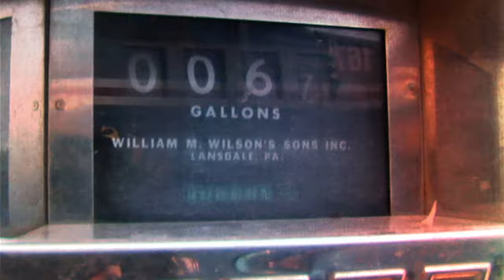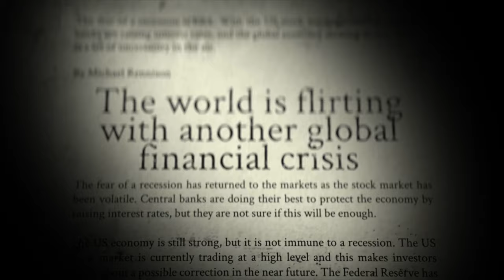Playing with Fire: Money, Banking, and the Federal Reserve — Official Trailer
Ludwig von Mises’s life was dedicated to intellectually combating the evils of socialism, interventionism, inflationism, and tyranny. He recognized that it would always be an uphill battle. Easy money creates artificial good times that empower and enrich the political class; cleaning up the mess after that is difficult.

The only solution is for the public to understand the game, to be empowered to see past the cheap political rhetoric, and to identify the powerful actors who are ripping them off. That has been the driving mission of this documentary, Playing with Fire: Money, Banking, and the Federal Reserve. We have brought in some of our greatest advocates; what we need now is you.

Your support will help us complete this film and distribute it for free on platforms like YouTube and Amazon Prime. It will also help with promotional efforts to expose these truths to audiences outside our orbit.

Right now the most powerful names in media are not corporate outlets but free thinkers like Joe Rogan and Tucker Carlson. We have a unique opening to strike at the root of the most pressing issue facing Americans: the forces making us poorer and stealing away our future.

In the words of Lew Rockwell, “If you hate war, oppose the Fed. If you hate violations of your liberties, oppose the Fed. If you want to restrain despotism, restrain the Fed. If you want to secure freedom for yourself and your descendants, abolish the Fed.”

With your support, we can bring this message to millions. Please give today at Mises.org/FedTrailer

Every donor who gives $50 or more will get a copy of Taking Back Our Money by Murray Rothbard.

Every donor who gives $1,000 or more will be listed in the rolling credits at the end of the film.